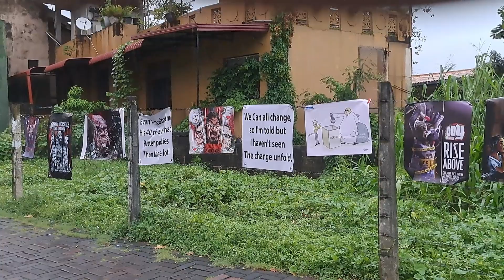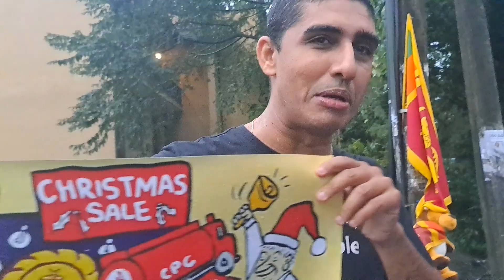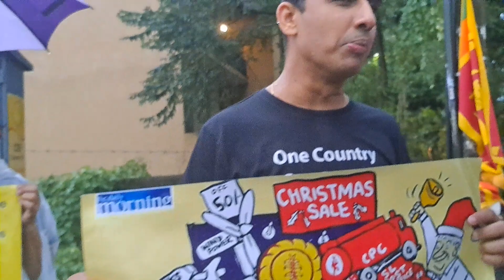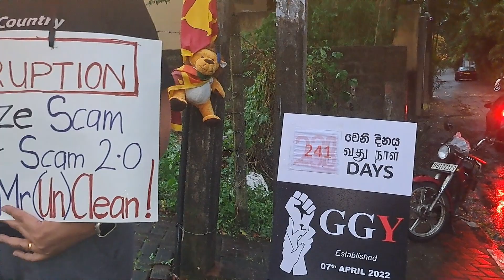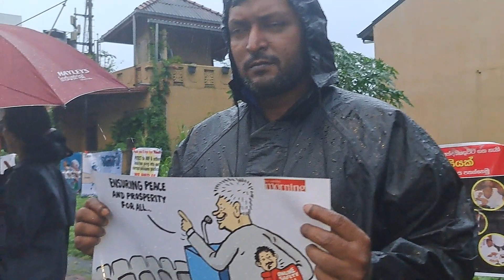මහා වැස්සෙත් තිඹිරිගස්සියායේ අඛණ්ඩ විරෝධතාවය අදත්